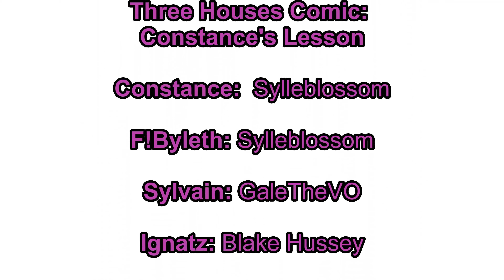Three Houses Comic: Constance's Lesson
Three Houses: Creepity Creep

F!Byleth: Sylleblossom

Gentle Breeze

Hope you all enjoyed this